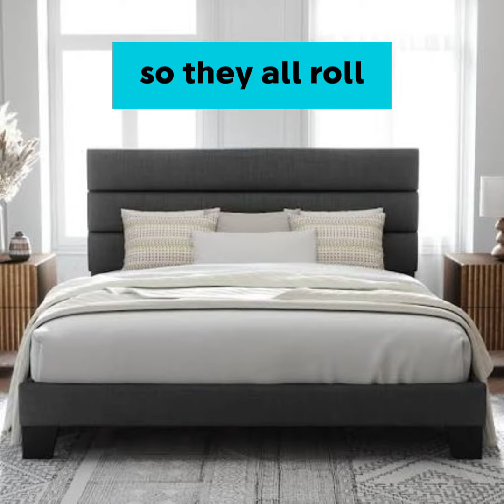Nursery rhyme song six in the bed